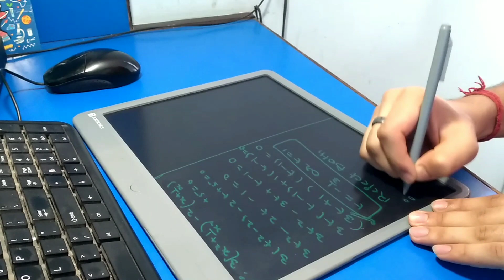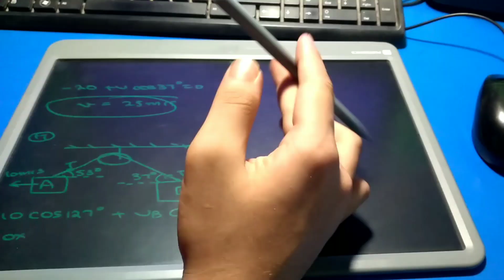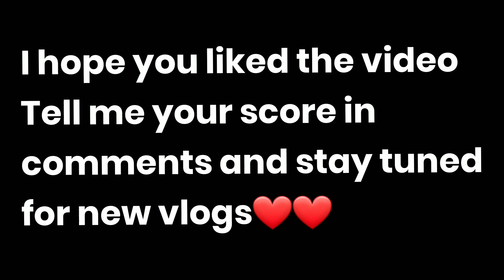Studying 12+ hours for my JEE Mains Mock Test|| JEE 2025 study vlog||RANK?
Hi guys in this video I have shown you how I prepare for my JEE Mains mock test.
Watch till the end as I have shown my result too

MY PORTRONICS WRITING PADS:

1. Portronics 8.5 inch Writing pad
2. Portronics 15inch Writing pad

BEST BOOKS FOR JEE ADVANCE:

HC VERMA :

CENGAGE PHYSICS(6 volume):-

CENGAGE MATHS:-

K KUMAR INORGANIC CHEMISTRY:-

CENGAGE PHYSICAL CHEMISTRY:-

MS CHOUHAN ORGANIC:-

DISHA PUBLICATION PYQ:-